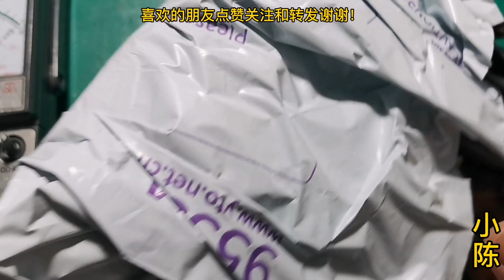网友没修好的电路板寄过来维修，一番检查，原来没故障